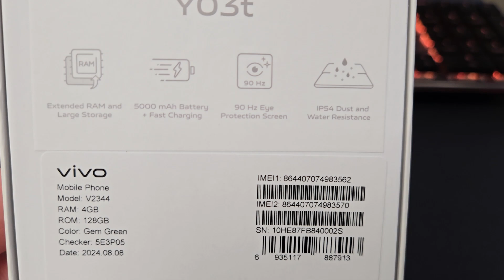VIVO Y03T Unboxing Video – in Stock at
Here is a video of the VIVO Y03T from Overseas Electronics in Chicago!!!

OVERSEAS ELECTRONICS
2457 W. DEVON AVE
CHICAGO, IL 60659